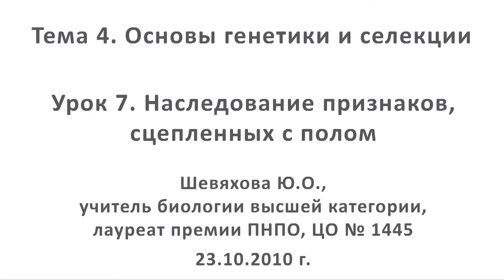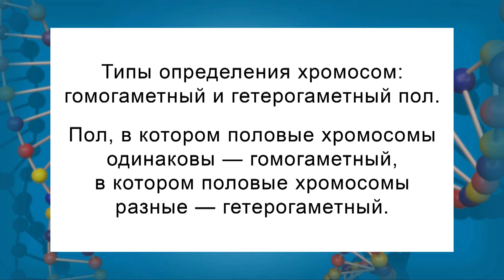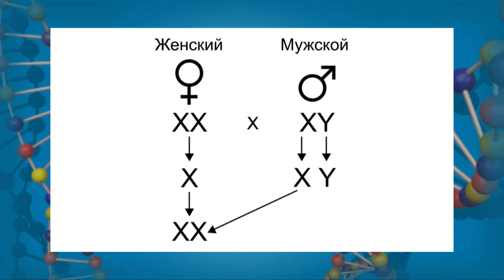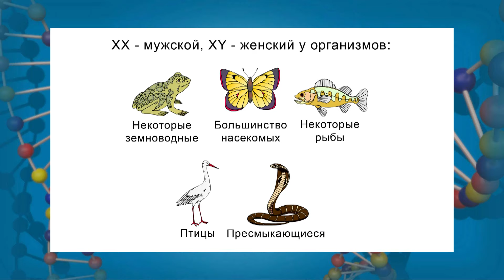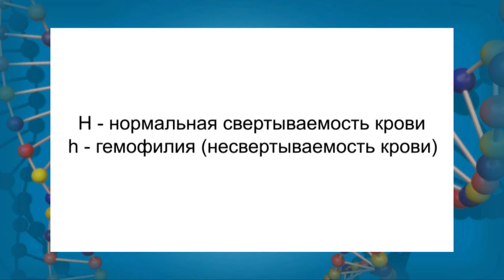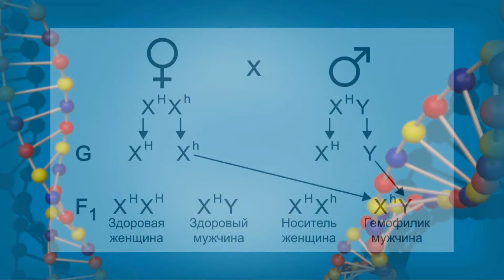Наследование признаков, сцепленных с полом. Видеоурок по биологии 9 класс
Тема урока: «Наследование, сцепленное с полом». Мы познакомимся с особенностями строения половых хромосом, с аутосомами.